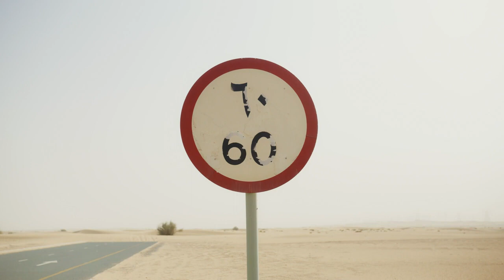Dubai 4K Relaxing Music, Calming Sleep Meditation in Dubai - Energy Healing Dubai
The best outdoor activities to do in Dubai are:

Dubai: Aquarium & Burj Khalifa Level 124 or 125 Combo Ticket
Dubai: Desert Safari, Quad Bike, Camel Ride & Al Khayma Camp
Dubai Marina: Yacht Tour with Breakfast or BBQ
Dubai: Skip-The-Line Ticket to Dubai Miracle Garden
Dubai: Fountain Show and Burj Lake Ride by Traditional Boat
See all outdoor activities in Dubai on GetYourGuide
These are the best activities when you are visiting Dubai on a budget:

Dubai Airport: 5G/4G Tourist SIM Card for UAE Data and Calls
Dubai: Garden Glow Entry Ticket with Dinosaur Park Access
Dubai: Public Transport NOL Card and 5G/4G SIM Card Package
Dubai: Self-Guided Audio Tour
See all inexpensive activities in Dubai on GetYourGuide